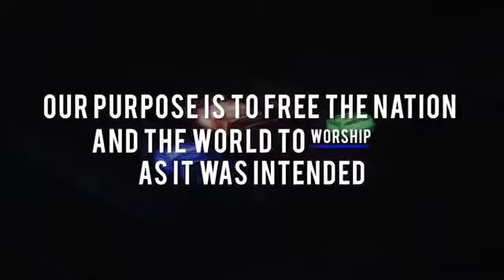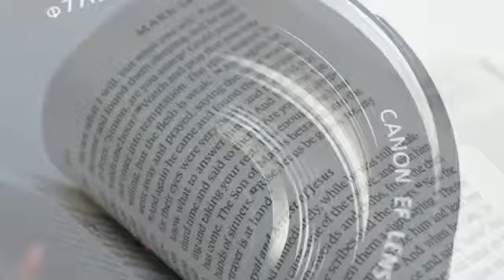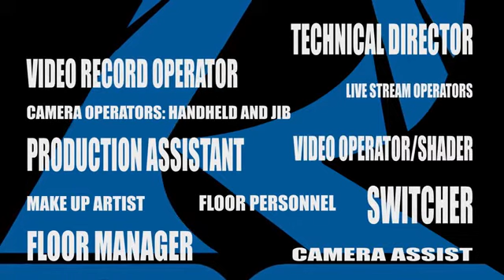Be a Part of Rhema's TV Ministry Team!